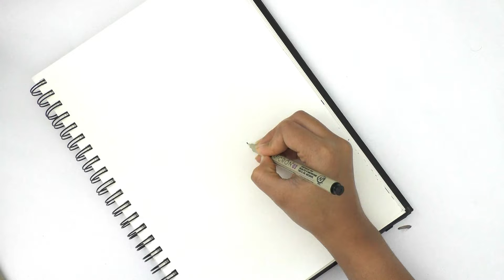Zentangle art || Zentangle art for beginners || Zendoodle || Zentangle patterns || Doodle patterns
ASMR Zentangle art || Zendoodle art || Zendala art || Zenfloral art || Doodle art || Zentangle
I publish very beautiful and different mandala, zentangle, zentangle patterns, zentangle doodle, drawing videos on my channel. Anyone can make these drawings. All you have to do is watch the videos.
You can express your thoughts and wishes by commenting under the videos. See you